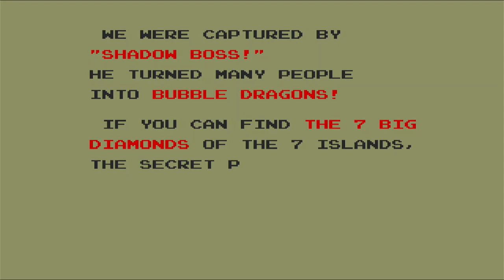Rainbow Islands Extra (1990) Sega Megadrive / Genesis ending [Retro Gaming]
Never knew this version of 'Rainbow Islands' existed until it was included on the excellent megadrivemini version 2. It was strange playing it without the classic 'Somewhere Over the Rainbow' soundtrack!